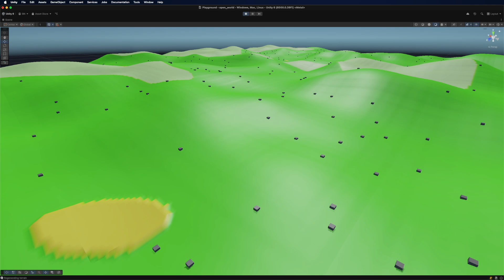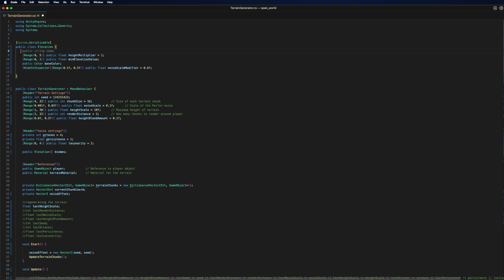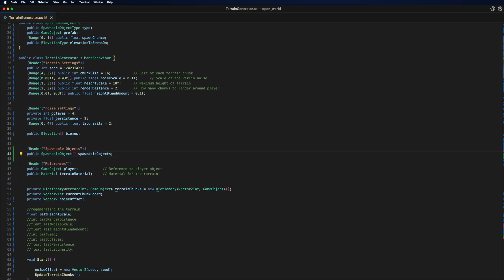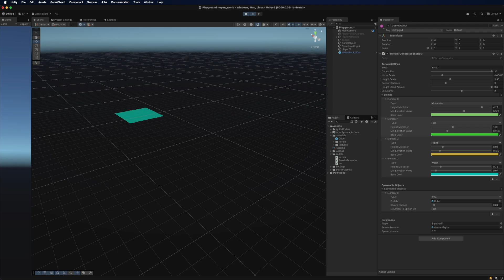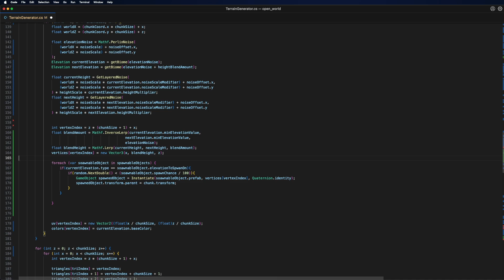🌍 Create Procedural Trees ! | Unity Open World Tutorial (04)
This Project Will be 100% to download and use for personal reasons , there will be a github link as well !

Learn how to generate breathtaking open-world terrain using procedural techniques! Perfect for game devs looking to create infinite worlds. Watch now and start crafting your dream environment!